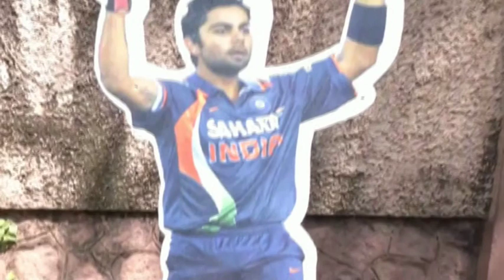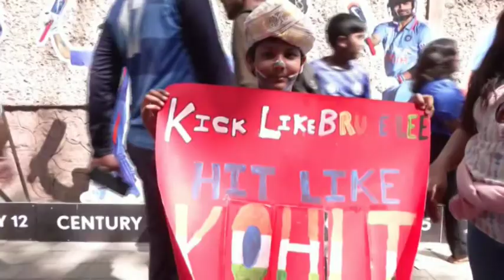Cricket fans flock to Bengaluru for final World Cup league match